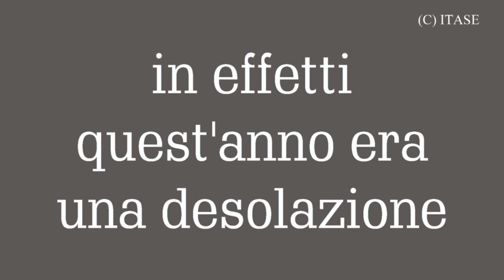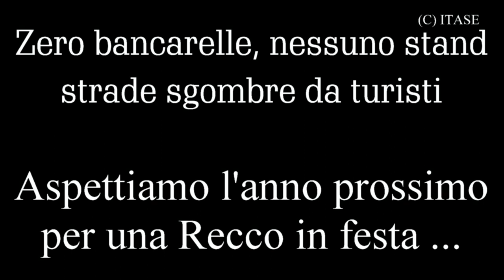2020 In giro per le strade di Recco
RECCO, 7/8 Settembre 2020
Uno sguardo al cambiamento di Recco durante la festa ... ah vero quest'anno con il Covid è stata una desolazione ...